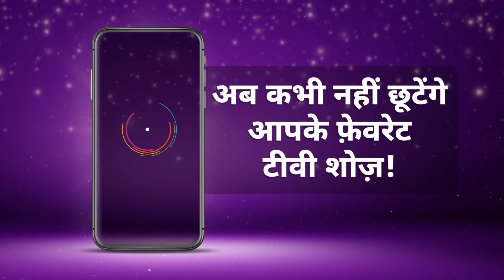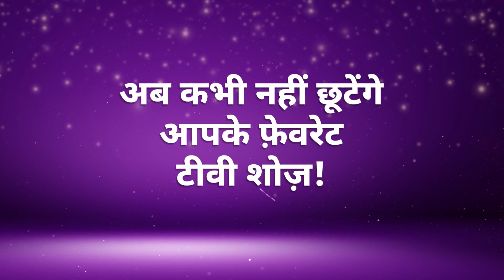Tiwari ने क्यों खेला Tillu के साथ question-answer वाला game? | Best Of And TV | Weekly HLS